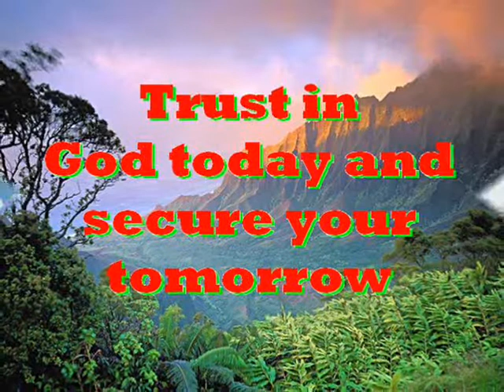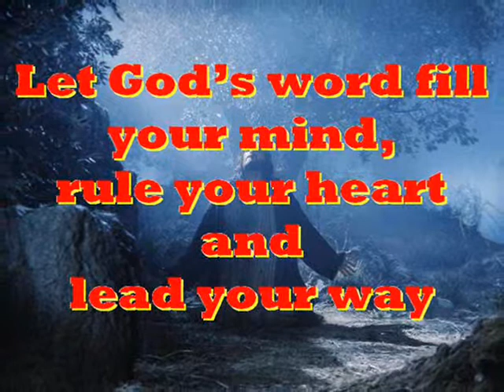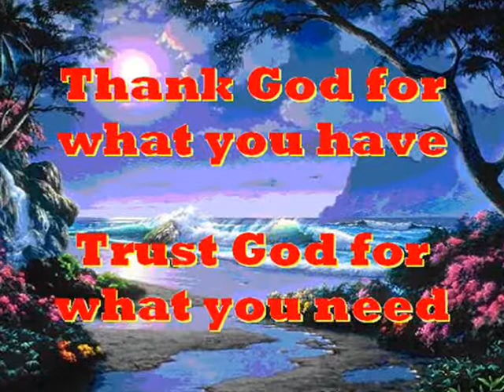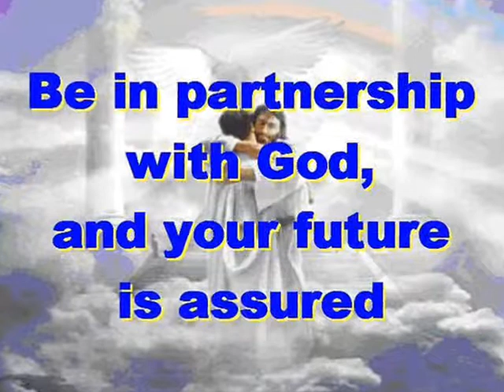#1081.1- A New Covenant - (Hebrews 8:8-12)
Song # 1081.1 from Our Gospel In Song Collection by Col Johnston. We read in the Book of Hebrews in chapter 8: God found fault with the people and said “The time is coming, declares the Lord, when I will make a new covenant with the house of Israel and with the house of Judah” (Hebrews 8:8). “It will not be like the covenant I made with their forefathers when I took them by the hand to lead them out of Egypt, because they did not remain faithful to my covenant and I turned away from them, declares the Lord” (Hebrews 8:9). “This is the covenant I will make with the house of Israel after that time, declares the Lord. I will put my laws in their minds and write them on their hearts. I will be their God, and they will be my people” (Hebrews 8:10). “No longer will a man teach his neighbor, or a man his brother, saying, ‘Know the Lord,’ because they will all know me, from the least of them to the greatest” (Hebrews 8:11). “For I will forgive their wickedness and will remember their sins no more” (Hebrews 8:12).
Thought for today: by calling this covenant “new”, the Lord has made previous covenants obsolete.